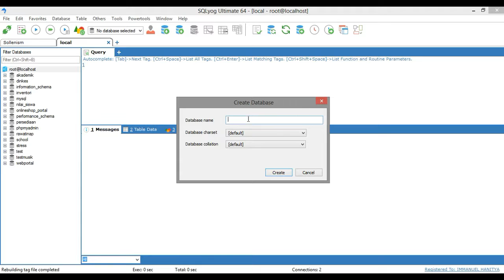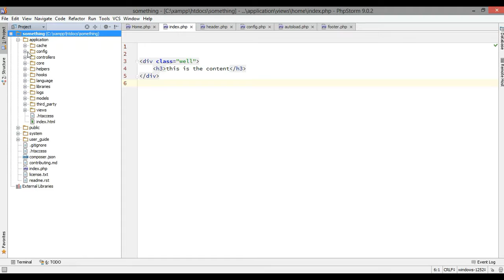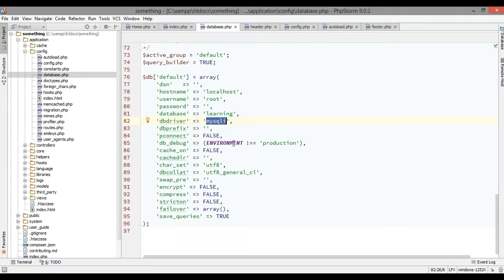6 How to create MySQL Database and connect with codeigniter 3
Hello, in this tutorial i will show you how to create MySQL database and add one table with some columns, and in this tutorial i will show you basic query to insert database. After database setup, we can find database.php under application/config/ in path. And then we setup data information with our MySQL data.